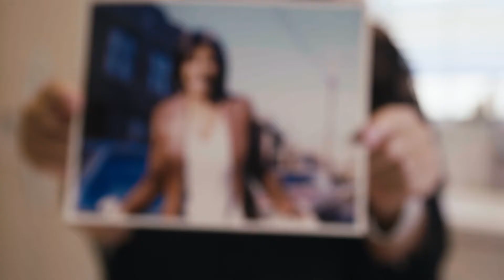S02E05 Teaser - JIMMY SNUKA AND THE DEATH OF NANCY ARGENTINO - DARK SIDE OF THE RING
Jimmy Snuka was one of wrestling's first superstars, who together with his girlfriend Nancy Argentino seemed like the perfect couple. So when Nancy was found with life-
ending head injuries in their Pennsylvania motel room, few believed him capable of such an appalling act. This episode charts the Argentino family’s 30-year struggle for the truth to finally see the light of day.